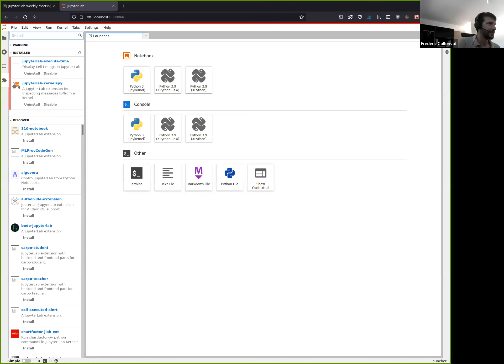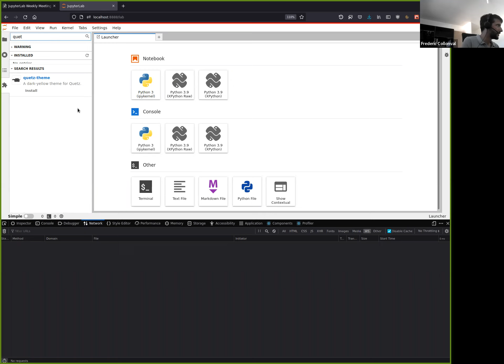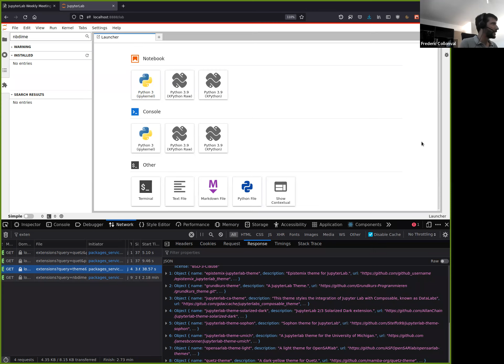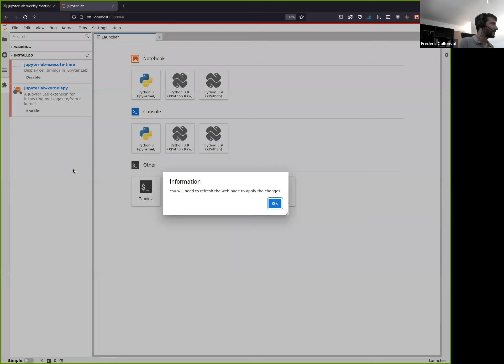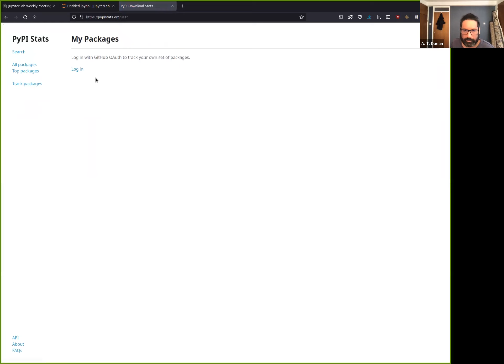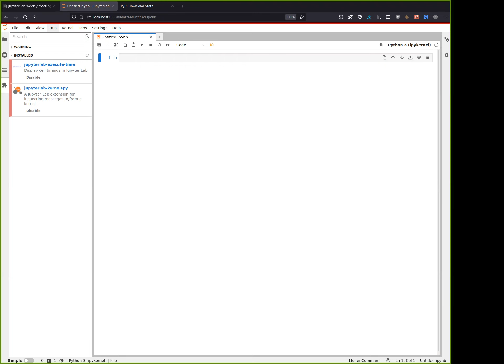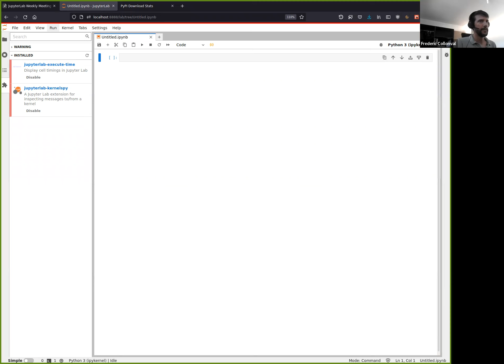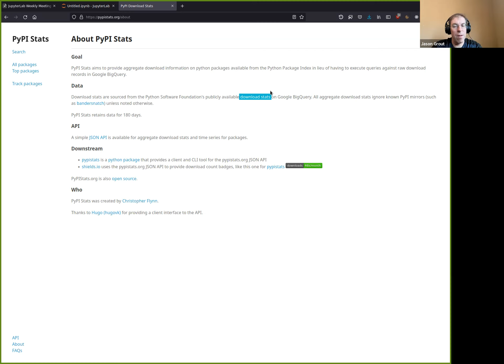JupyterLab Team Meeting - August 24, 2022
A meeting to share and discuss features, ideas, issues, and pull requests in JupyterLab and other Jupyter frontends. This meeting is open to anyone and everyone.